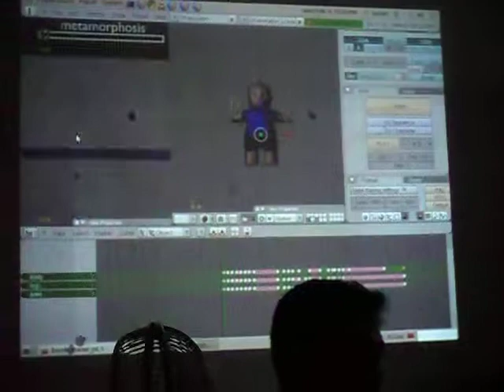Blender at TUP Manila: blue-shirted kiddo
FOSS@Schools at the Technological University of the Philippines

Blender demo by Marwin Portugal of the Pinoy Blender Users' Group. With commentaries from Leo of PBUG and Almonds of CPU

video credits to Reiko and Almonds

FOSS@Schools TUPM is a joint project of the Junior Computer Professionals' Union, The Computer Professionals's Union, TUP Computer Association, TUP College of Science and the College of Architecture and Fine Arts Student Governments and the Pinoy Blender Users' Group